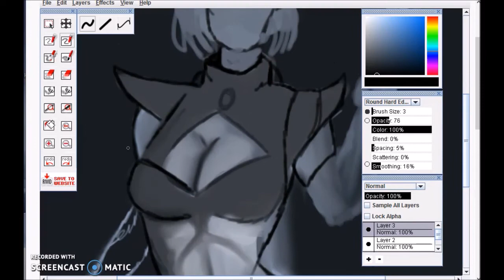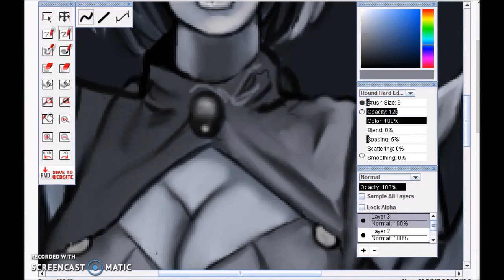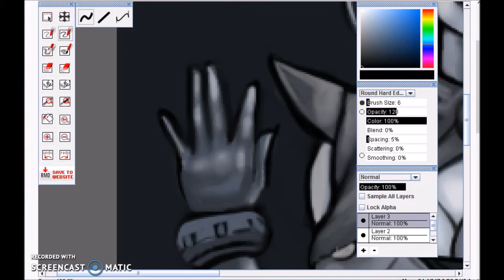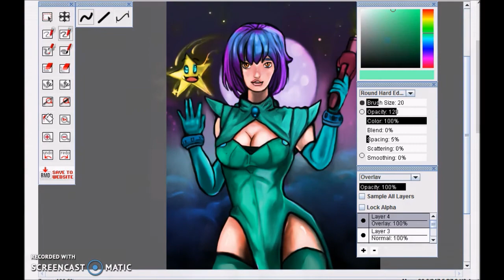Space Girl Speedpaint (Digital Art)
This was created with the tools at rate my drawings.com Finished drawing

Check out some of my other recent drawings,